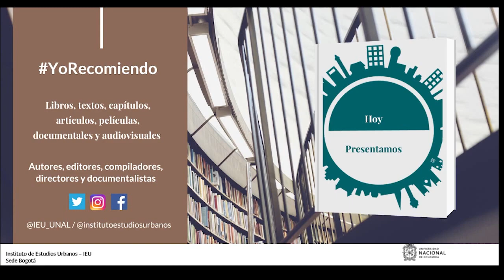YoRecomiendo Un artículo sobre la Región Metropolitana Bogotá Cundinamarca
Carlos Francisco Galvis Gómez, estudiante de la Maestría en Gobierno Urbano de la Universidad Nacional de Colombia realiza un comentario sobre su artículo “Área metropolitana Bogotá-Cundinamarca: Potencialidades, obstáculos, retos", publicado en la revista “Ciudades, Estados y Política” del IEU de la UNAL de Colombia.

El texto se puede encontrar en el Volumen 7 Núm. 3 (2020): Septiembre–diciembre.